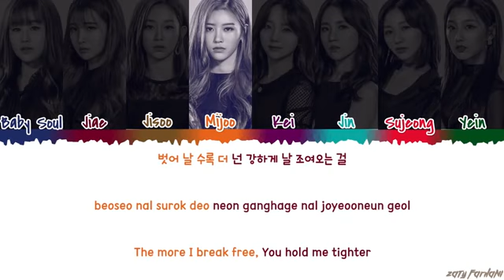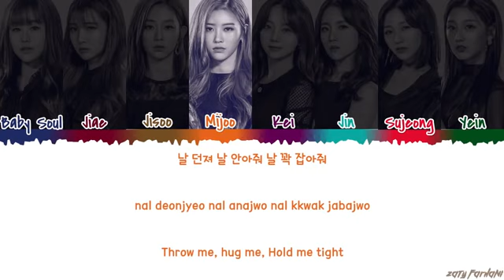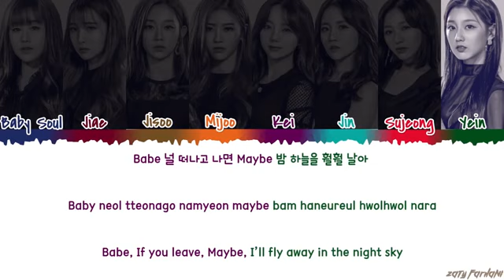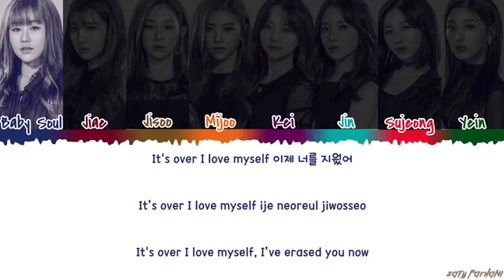LOVELYZ - 'MOONLIGHT' [QUEENDOM FINAL] Lyrics [Color Coded_Han_Rom_Eng]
💕 FOLLOW ME 💕